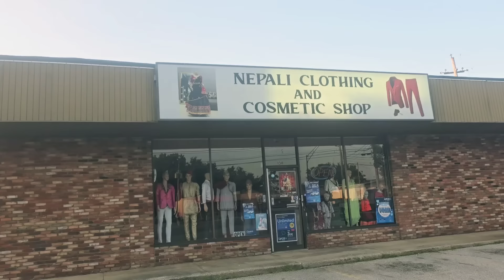Mero ghar ko organic dalle khursani/Ra ama,chora,chori/pork😋 thukpa mukbang/sushilamukbangvlog#